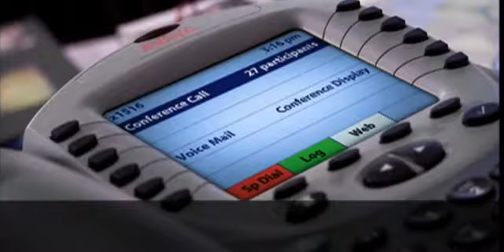Llamada en Conferencia explicacion